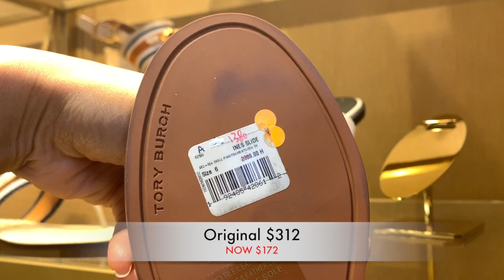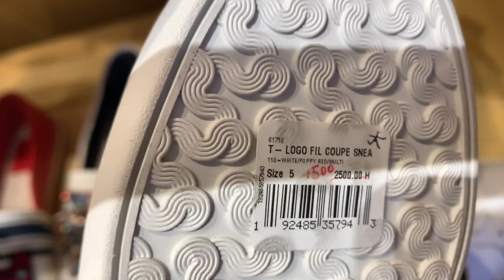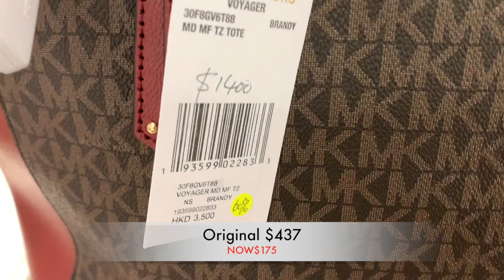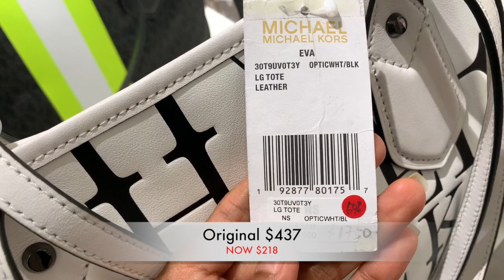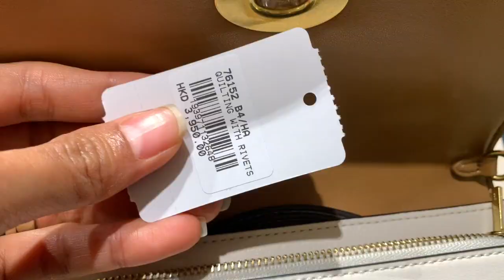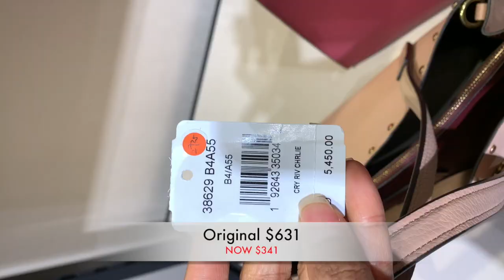Shoes and Handbags On Sale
Virtual shopping! Sale Items bags and shoes